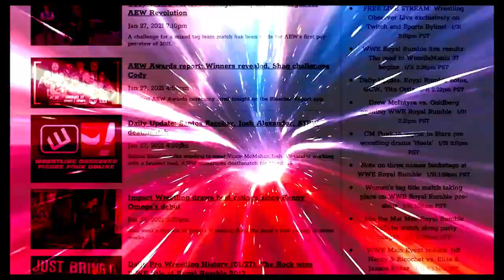WWE's new merger was the best option for Vince McMahon: Wrestling Observer Radio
Dave and Garrett talk about the new UFC and WWE merger and how it will work for both companies. [April 7, 2023]